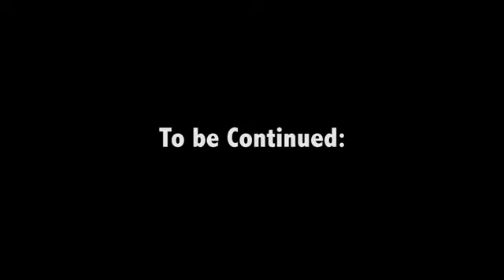Professor lumumba in UDSM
Elia Gamasa tv